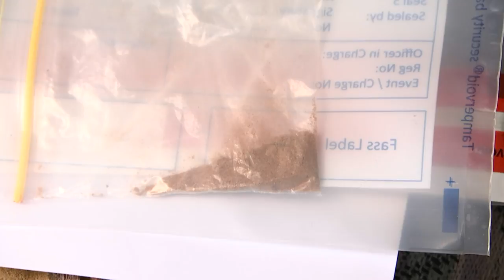Police Charge Two Glebe Men With Drug Supply Offences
Courtesy: NSW Police